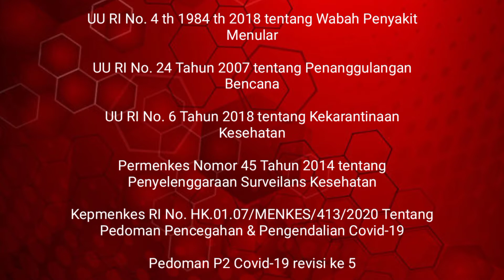Pencegahan dan Pengendalian Infeksi di fasyankes (#109)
Untuk memudahkan Sobat Sehat meencari video, saya telah mengelompokkan menjadi beberapa. Semoga membantu ya..